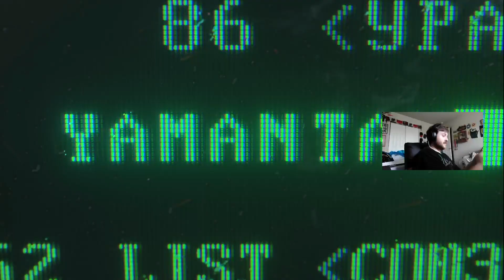Cold War Campaign PART 3 - Echoes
In this video I'll be continuing the Black Ops Cold War campaign. And finishing the missions Redlight Greenlight and Echoes Of A Cold War.

► What do you think about the missions?

Today I'll be showing you the Black Ops Cold War campaign! Also I'll be showing off my lack of skills along the way - let me know what you think about the playthrough in the comments!

🎧 The headset I use - Official Xbox Headset, Black

📷 How I record my gameplay - Xbox Series S

🎮 My controller - Microsoft Xbox Series S Wireless Controller, White